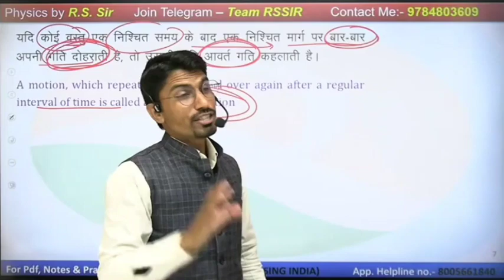Rs sir motivatonal